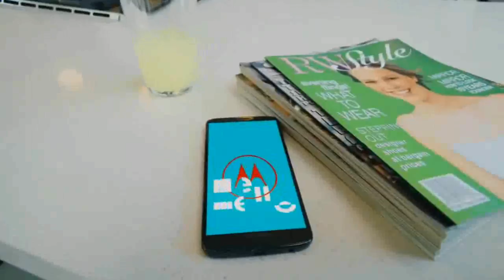MOTOROLA G6 disponible en Tiendacel.com